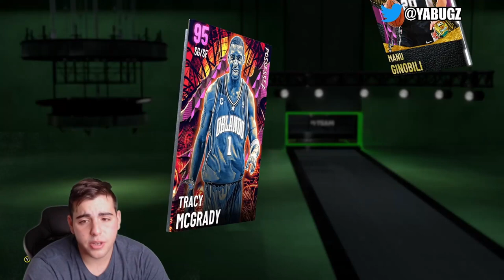HOW TO MAKE MT RIGHT NOW! DO THIS RIGHT NOW TO MAKE MAD MT OFF THE NEW CONTENT! | NBA 2K21 MY TEAM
HOW TO MAKE MT RIGHT NOW! DO THIS RIGHT NOW TO MAKE MAD MT OFF THE NEW CONTENT! | NBA 2K21 MY TEAM HOW TO MAKE MT RIGHT NOW! DO THIS RIGHT NOW TO MAKE MAD MT OFF THE NEW CONTENT! | NBA 2K21 MY TEAM

Locker codes
2k21 locker codes

2k21 locker codes,
Locker codes
2k21 locker codes
2k21 locker codes
2k21 new locker codes
2k21 locker codes now
2k21 locker codes now
Nba 2k20 myteam codes
2k21 locker codes that never expire
2k21 myteam new locker codes
2k21 myteam locker codes you need to use